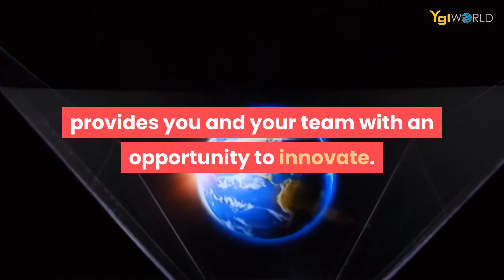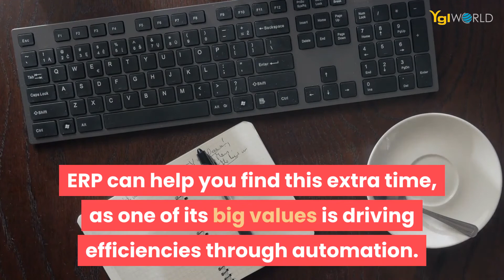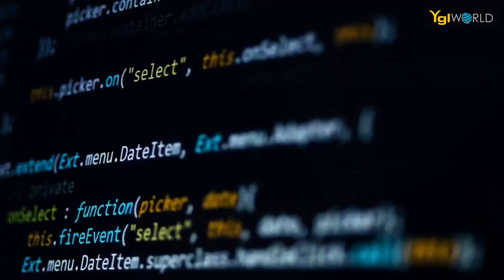How can YGL ERP4.0 help with digital transformation?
How can ERP help with digital transformation?
Digital transformation is an entire approach to dealing with a challenging and fast-paced business environment.
Implementing an ERP solution in your business, provides you and your team with an opportunity to innovate.
Finding ways to innovate in your business includes realising ways to increase efficiencies. Innovation also encompasses how your employees, customers, suppliers and all stakeholders experience your company. Making it easier to do business with you is an innovation everyone will welcome.
ERP helps you do both and provides you with powerful data and analytics to really get under the hood of your business. You’ll be able to extract information from your ERP system that helps you make smart decisions in real time, with full visibility over your whole business.
ERP also helps you automate certain tasks. Far from this being a dystopian scenario where robots eradicate human jobs, automation actually frees up your employees to work in a more strategic and value-added way in your business.
Future-proof your business with ERP
Implementing an ERP solution is a transformative opportunity. Part of the implementation process involves examining all of the processes within your business. This allows you to simplify your inventory management and find new ways to streamline sales, purchasing, finance and accounting.
The following opportunities to future-proof your business are also yours for the taking when you adopt an ERP strategy:
• Increase your edge. Having a competitive edge helps any business flourish no matter what the market conditions are. Your ERP solution will be completely different to any other organization’s as it will be completely customized to your company’s needs, goals and business strategy, both now and in the future.
• Integrate your business. Establishing “one version of truth” in your business is necessary to help you make the right decisions at the right time. You have to know the correct amount of inventory your company is storing, or the accurate figure of sales made this month etc. to accurately forecast plans and expenditure. An ERP system can be integrated with multiple other technology solutions to create a single truth from which your whole company can operate.
• Support your scaling ambitions. Scaling sounds great in theory; in practise it can be a messy and complex affair. However, growing your business is easier when you have a customized ERP solution in place that can grow with you.
• Improve performance. Imagine what you could do with more time? Now imagine what your business could achieve if each member of your team had more time? ERP can help you find this extra time, as one of its big values is driving efficiencies through automation.

Meet your business objectives through ERP
With all the benefits that an ERP software solution can bring to a business, you’ll be forgiven for thinking this type of technology is only for large corporates.
However, this is simply not true. Small, medium and large companies can be incredibly well served by ERP software. In fact, any business that wants to embark on a digital transformation strategy, no matter what their size, would reap great benefits from ERP.

YglWorld PG (HQ)
35, SCOTLAND ROAD
10450 Penang Island

YglWorld KL
Suite 9-10
Wisma UOA II,
Jalan Pinang 50450
Kuala Lumpur